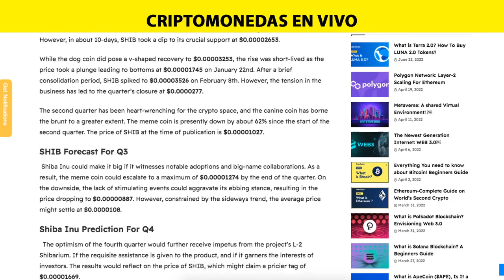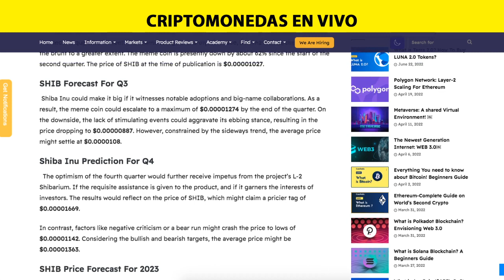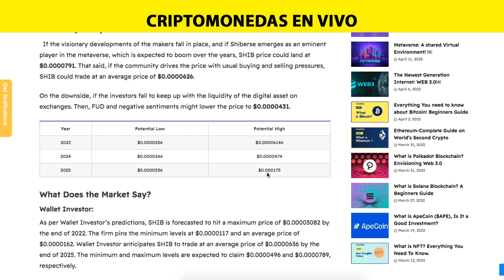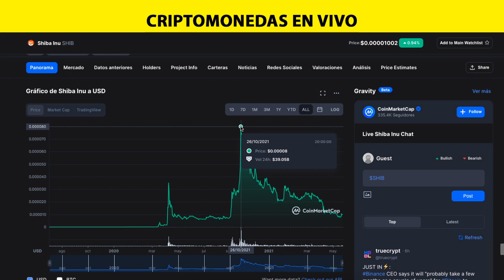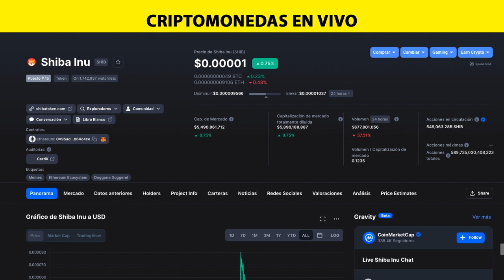Shiba Inu (SHIB) Price Prediction 2022: $0.0001 Precio Sera POSIBLE?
2022 Victor Caraveo | Caraveomedia Studios